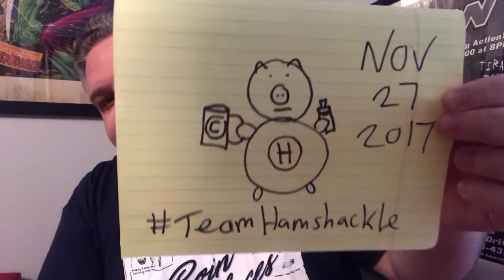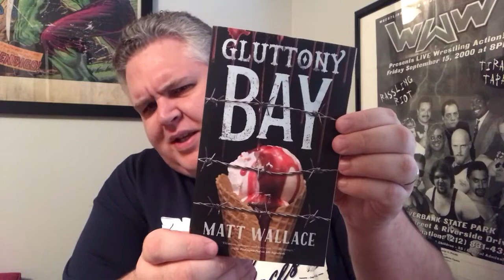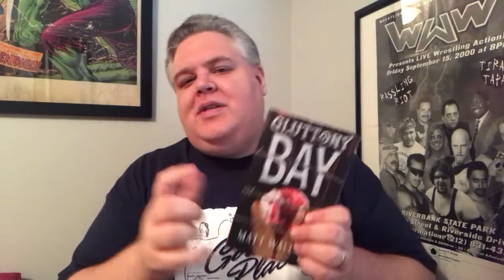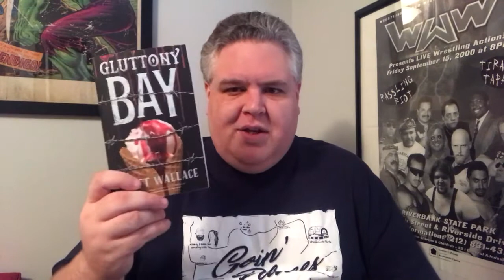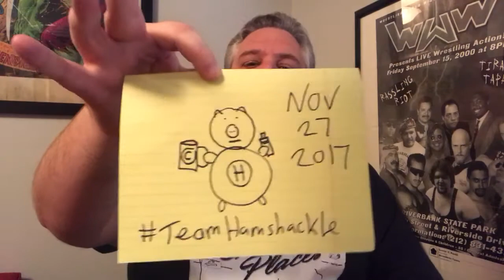The You’ve Got Five Usable Weeks Left Vlog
Welcome back to my writer’s room, everyone! It's Monday! You've rebooted, and rebooted hard, I expect, considering today signals the end of the holiday week/end. Don't worry, I've got you covered. I want to talk to you about coming out to party with me in San Diego on December 9th, and I want to tell you not to give up on the rest of this year! We've got five usable weeks left, and I'm offering you a special reward if you tell me a goal you have/want to accomplish by the 1st of 2018 and actually sally forth and accomplish that goal! I'll see y'all on Monday!